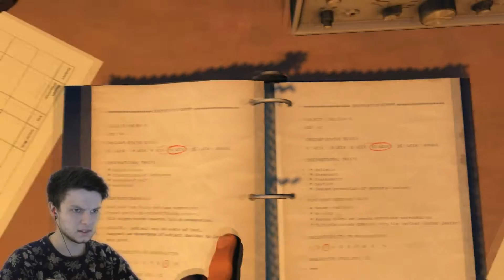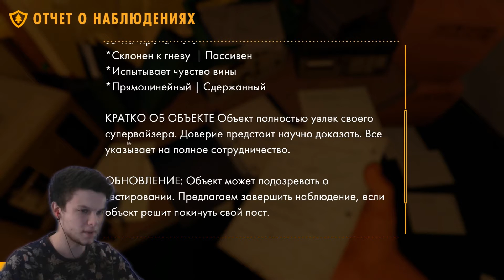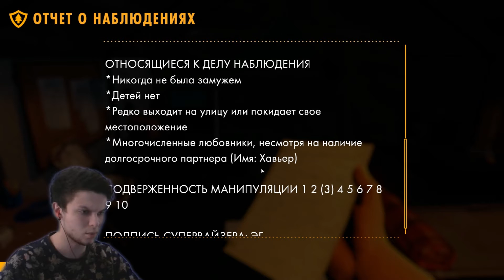СЛЕДУЮЩАЯ СТАНЦИЯ - ВАПИТИ (Firewatch #4)